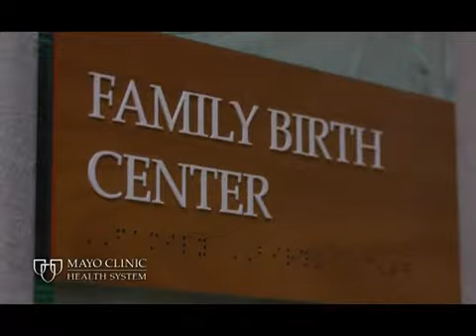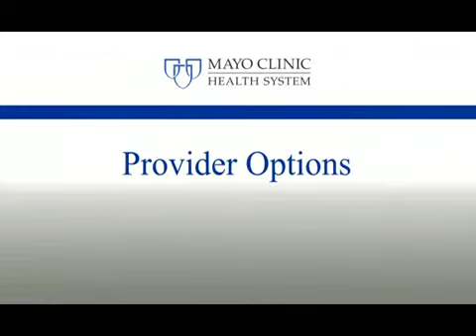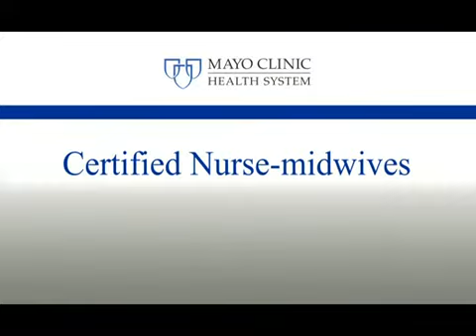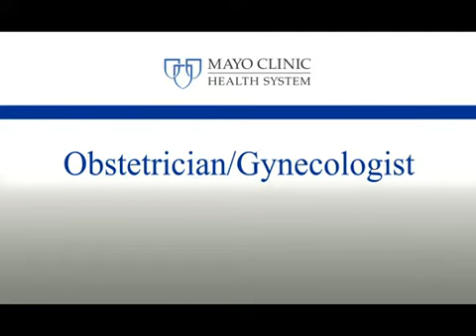Prenatal care at Mayo Clinic Health System - Northland in Barron